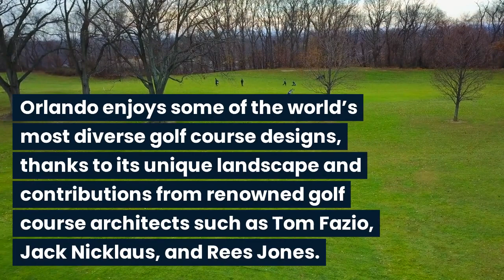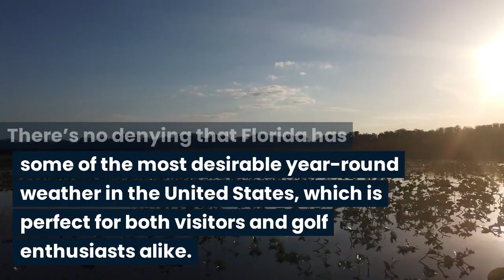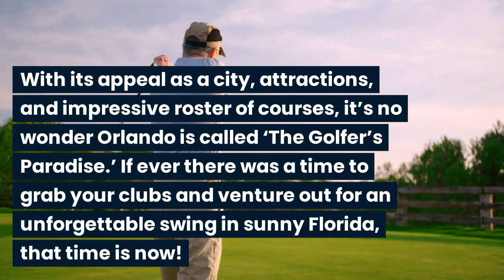7 Reasons Why Orlando Is Known as a Golfer’s Paradise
Florida is home to over 1200 golf courses, offering a staggering variety of playing experiences and challenges for every level of golfer . Whether you’re a seasoned pro or just discovering your love for the sport, there is a course perfectly suited for you in orlando . Some of these notable courses include Arnold Palmer’s Bay Hill Club & Lodge, the Ritz-Carlton Golf Club, and Disney’s Palm

We convert all of our site articles for accessibility, diversity and inclusivity

SIGN UP TO OUR MONTHLY NEWSLETTER
Get all the latest tips and adventures sent straight to your mailbox.

All videos which contain an experience or an item that has been gifted from a company in consideration for a product review or mention on YouTube will be disclosed as such.

As always, an honest opinion on any product or experience we feature or review will be given. Similarly, if we are dissatisfied with this we will also voice this across our channel.

All of my opinions and reviews are not and will not be swayed by any relationship we have with a PR company and/or business. I will always be completely honest and transparent.

You, as a customer, do not pay more because I have used an affiliate link, it does not affect you in any way other than a small percentage of the sale may go to the person who generated the link.